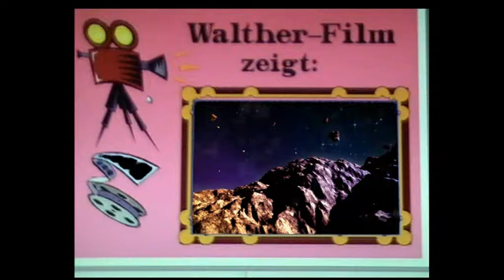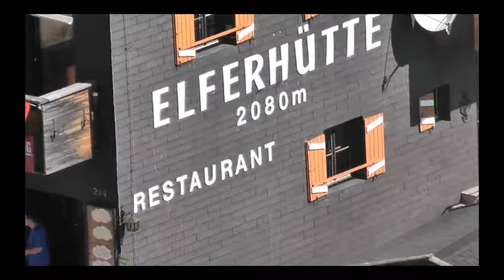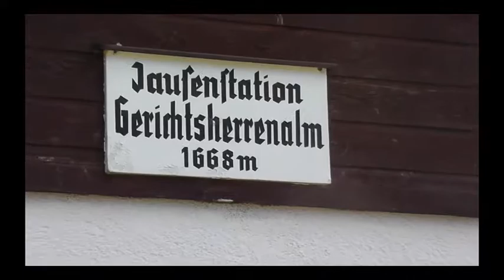Walther Film zeigt Venedig und Tirol 2014